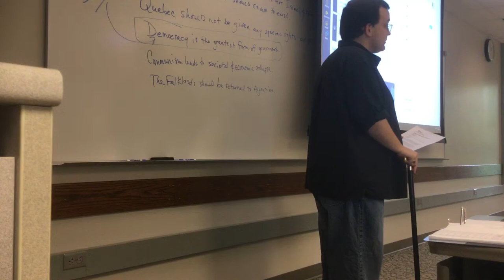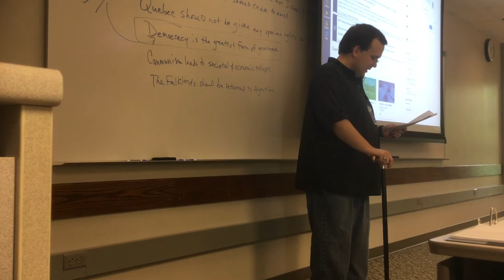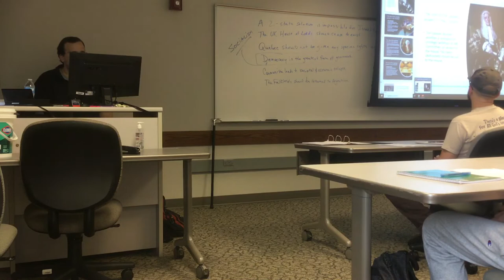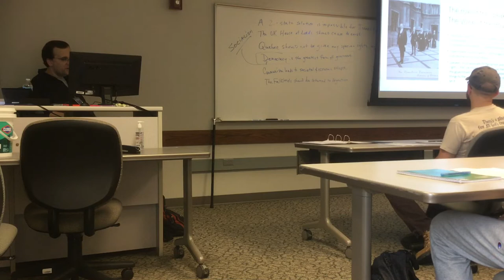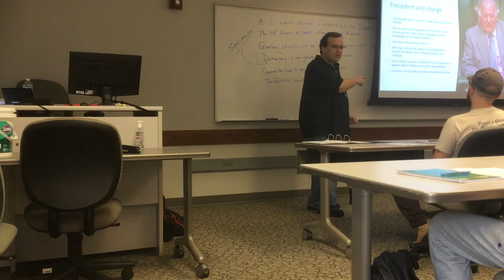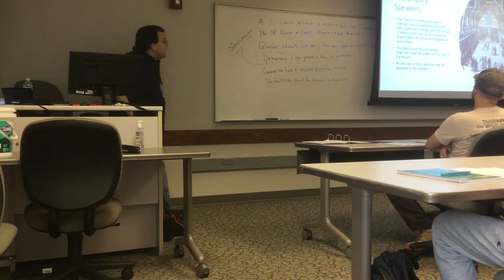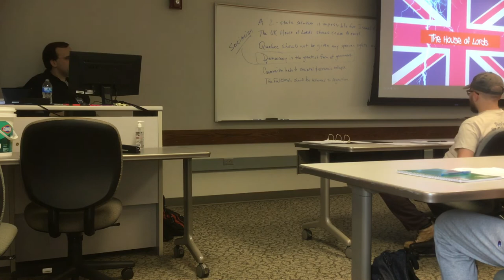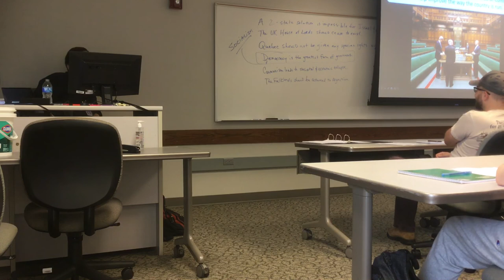Comparative Politics Part 2